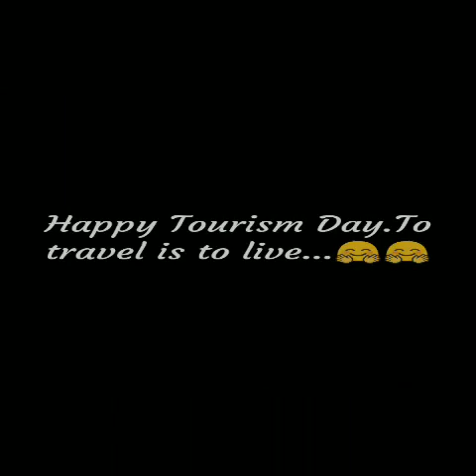Art work on World Tourism Day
Worldtourism day#Drawing#Anurag